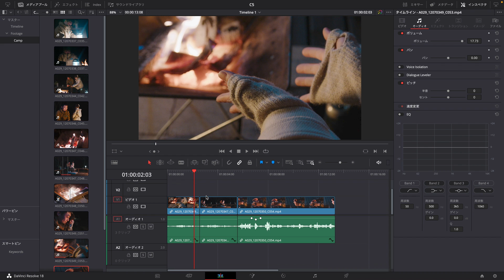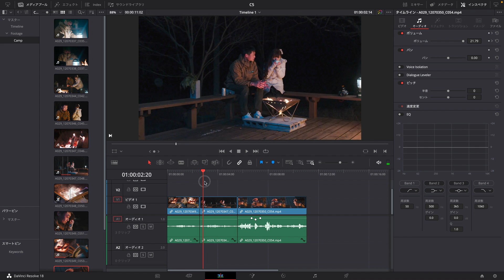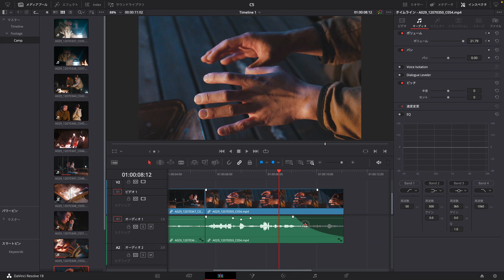クリップをフェードさせよう -『DaVinci Resolve よくばり入門 18対応』解説動画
フェードイン／アウトは、映像の始まりと終わり、クリップ同士のつなぎ演出の1つです。マーカーを使って簡単に自然なフェードイン／フェードアウトを作ることができます。

プロも使う映像編集ソフトを無料で始めよう

YouTubeやTikTokをはじめ誰でも動画を楽しむ時代になりました。DaVinci Resolveは編集からマスタリングまで行うことができる、ハリウッドでも使われる高機能な動画編集ソフトです。無料で使える機能も多く、本書では初学者向けによく使われる機能にフォーカスして徹底解説しています。カット、エディットなどをはじめ、DaVinci Resolveの大きな特徴の1つであるカラーコレクション、カラーグレーディングについても詳しく解説しています。ノウハウ習得をサポートする3大特典付き。

Chapter 1　DaVinci Resolveを始めよう
Chapter 2　メディアページで素材を読み込み整理する
Chapter 3　カットページでスピード編集する
Chapter 4　エディットページ Basic編
Chapter 5　エディットページ Advance編
Chapter 6　カラーページ Basic編（カラーコレクション）
Chapter 7　カラーページ Advance編（カラーグレーディング）
Chapter 8　Fairlightページで音を編集する
Chapter 9　デリバーページでデータを書き出す
Appendix　イメージリファレンス